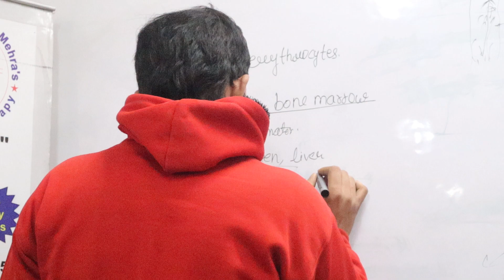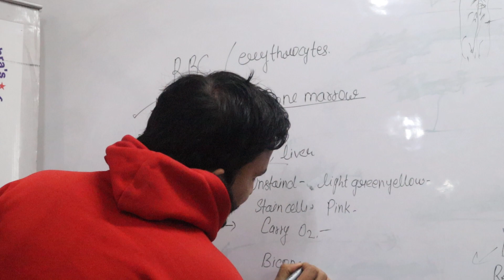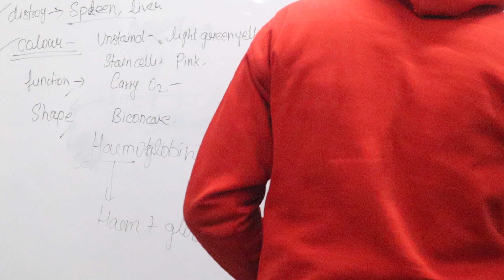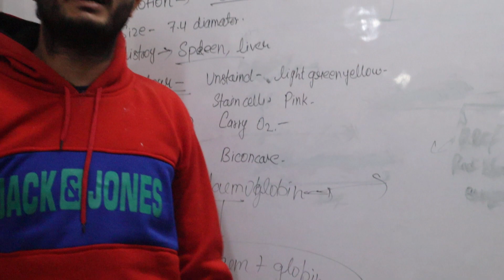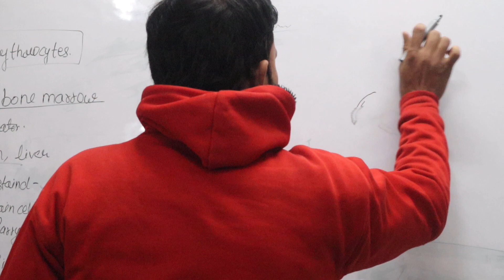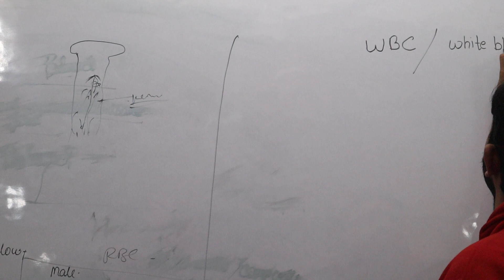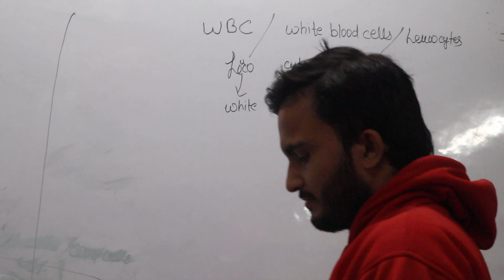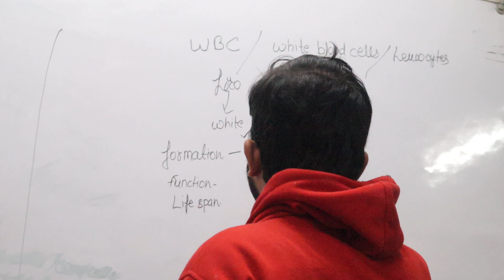Blood System Part #3 | Complete Blood Count | CBC | Blood Composition | रक्त की जानकारी | 9718425042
Complete Knowledge about Blood
Blood System Part #1 | Complete Blood Count | CBC | Blood Composition | रक्त की जानकारी | 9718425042

About Shri Nawal Kishore, Senior Neurotherapist
Shri Nawal Kishore is a reputed qualified Neurotherapist having being trained and mentored by Dr. Lajpat Rai, Father of Neurotherapy. He has been practicing the science of Neurotherapy  since 2005 with being the proud recipient of Gold Medal in Neurotherapy in the year 2006. He has also received three times the National Awards in Neurotherapy in the years 2014, 2015 and 2016.
At present, Shri Nawal is associated as Senior Neurotherapist and Health Wellness Consultant with Sewa Foundation Health NGO at Vivek Vihar and Om Bhikshu Medical Centre at Nirman Vihar. His knowledge, expertise and experience of Neurotherapy in treating diseases without using of drugs has benefited over one lakh of patients from across the country. He runs India’s number 1 Study Center of Neurotherapy  at Vivek Vihar, New Delhi. He has trained Thousands of people in becoming qualified Neurotherapists from all over India.
Today, Shri Nawal Kishore is one of Best known name of India in the field of Neurotherapy. He has been instrumental in spreading the message and importance of Neurotherapy in providing  drugless treatment of diseases and ailments with no side effects. He is a regular key note speaker at various organizations speaking about the role, science and importance of Neurotherapy for overall wellbeing of the health of individuals. Till date, he has organized numerous seminars and workshops on Neurotherapy all over the country.  Dr. Lajpatrai Mehra, the doyen of modern Neurotherapy has credited Shri Nawal Kishore for his dedication in heralding a revolution by spreading and providing recognition of Neurotherapy in the health sector.

Nawal Kishore (Neurotherapist Since. 2005)
Health Director: Sewa Foundation ®
OPD Consultant: Om Bhikshu Medical Centre Nirman Vihar Delhi
Clinic: C-190 Basement Vivek Vihar Delhi.95
सेवा फाउंडेशन कार्यालय: 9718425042, 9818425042

Are you suffering from following diseases?
.Diabetes .High Blood Pressure .Obesity .Heart related problems .Cholesterol .Gastro .Intestinal Disorders .Lower Back Pain .Cervical Spondylitis .Lumber Spondylitis .Joint Pain .Arthritis .Pain in the Heel .Asthma .Allergies .Rheumatoid Arthritis .Knee Pain .Varicose Vein  .I.B.S. (Irritable Bowel Syndromes) .Chronic Cold .Sleep Disorders .Weakness in the body .Skin Diseases  .Migraine .Thyroid Problem (Hyper-Hypo)
.Menstrual Problem .Leadies Problems .Anxiety .Depression .Stress  .Knee pain .Back Pain .Cervical Pain .Abdominal Pain .Diabetes .Nabhi ki samsya
.Naale ki samsya .Kodi ki samsya
.Insomnia .Sexual problem .Sex Problem .Male Sex Problem .Female Sex problem
.Infertility .Baccha na hona
And More Important Imbalance of "Nabhi" is the root cause for most of the diseases. If the String of any musical instrument is too tight or too loose, sound produced by the instrument is not soothing. Similarly following Imbalances in the body leads to various diseases in the body.
Neurotherapy Vivek Vihar Delhi
C- 190 Basement Vivek Vihar Phase I, Vivek Vihar, Delhi, 110095
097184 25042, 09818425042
For Our Location :-